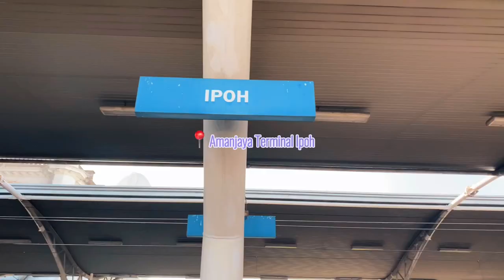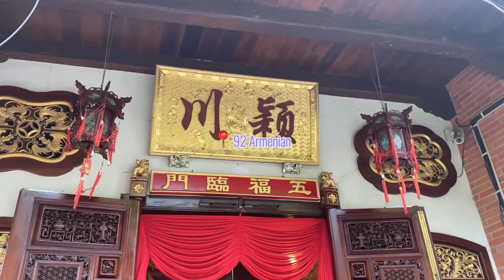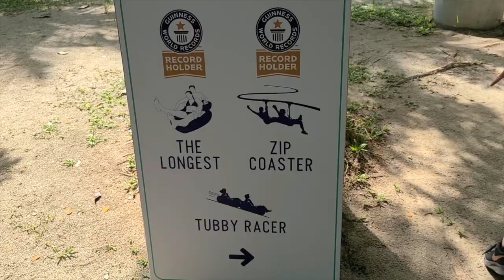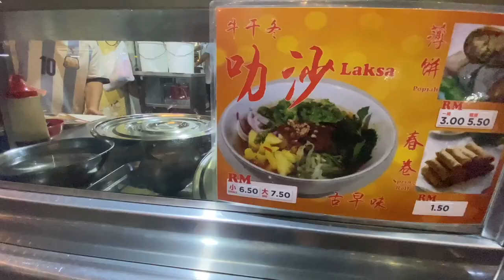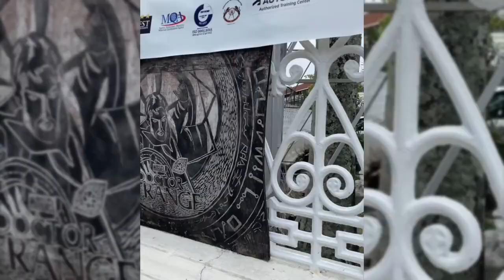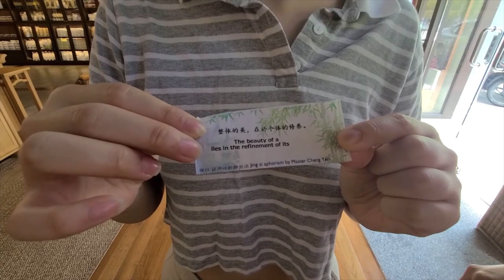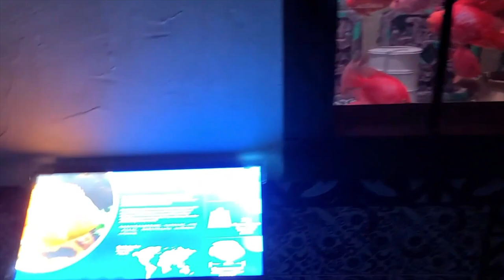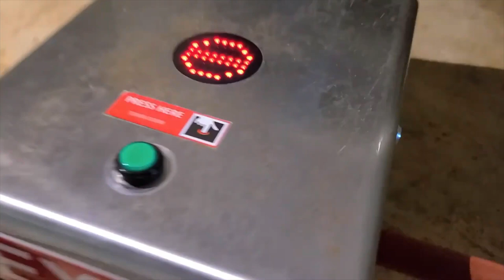Malaysia Diaries pt.6 - 72 Hours in Penang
Chapters
0:00 - Intro ( Ipoh )
5:01 - Amanjaya Terminal
6:11 - Ferry to Butterworth
6:51 - Le Embassy Hotel
9:23 - 92 Armenian
11:51 - Armenian Street
14:30 - Little India
14:45 - Kapitan D'Signature
16:24 - Cafe Seow Fong Lye
16:53 - Escape Penang
23:11 - Chulia Street
24:41 - Last day in Penang
25:00 - Roti Bakar Hatton Lane
25:31 - Blue Mansion
26:00 - Mangga Cafe
28:24 - Goddess of Mercy Temple
29:34 - Wonder Food Museum
33:16 - Jing Si Books & Cafe Penang
34:49 - Pinang Peranakan Mansion
38:42 - Lepetitfour Pâtisserie
38:53 - Ais Tingkap
39:15 - The Top Penang
39:25 - Boutique Aquarium
41:10 - Jurassic Research Center
45:43 - The Top Penang Observatory
49:33 - TOP Rainbow Sky Walk
50:51 - Steamboat Dinner